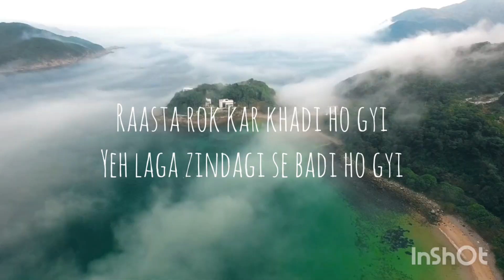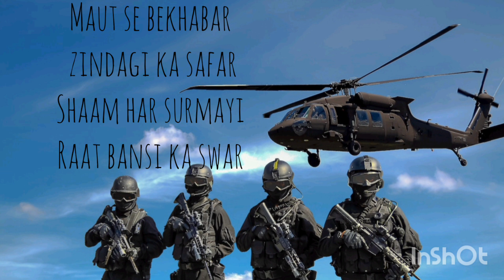Maut se than gyi by Shri Atal Bihari Vajpayee ( Recitation by Navjot Singh)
Poem - Maut se than gyi
Author - Atal Bihari Vajpayee

Recitation by : Navjot Singh